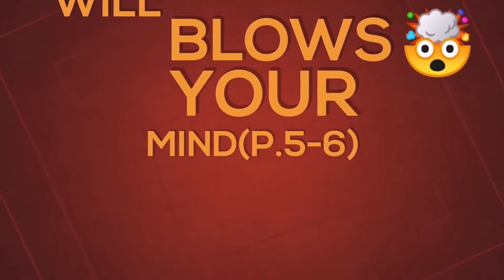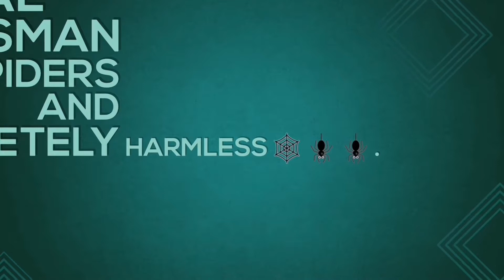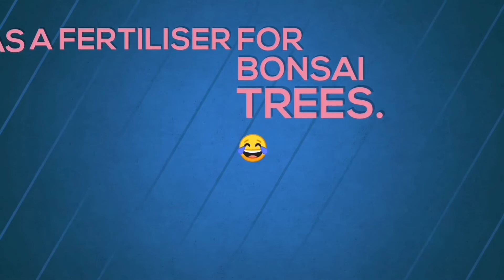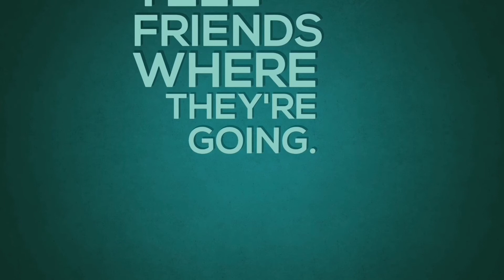7 Wondering Facts p5-6 p70-71